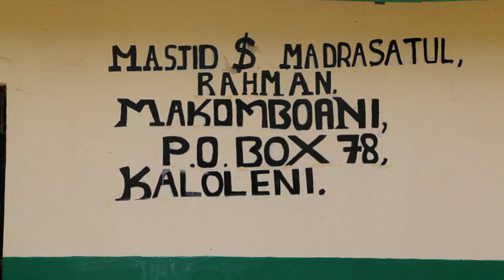KIJIJI CHA MAKOMBOANI CHAPATA MAJI FRESH